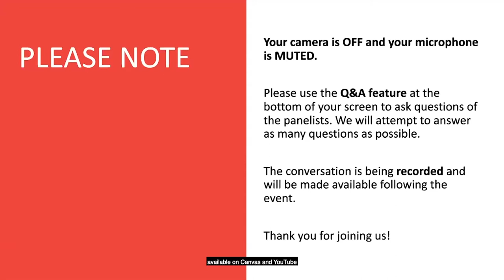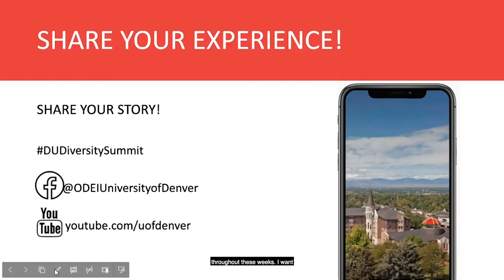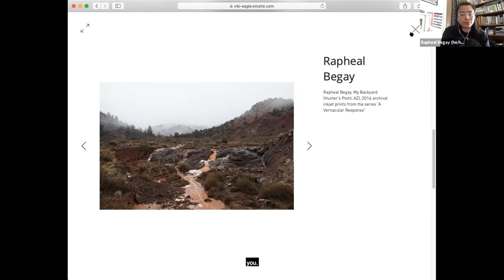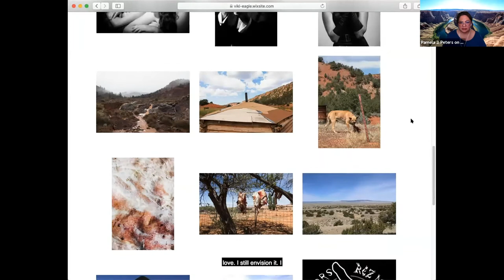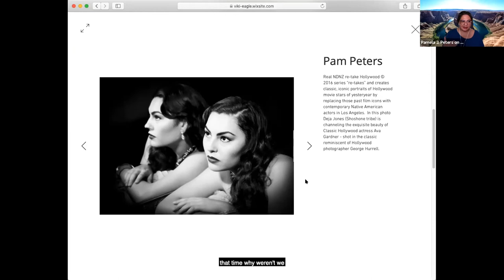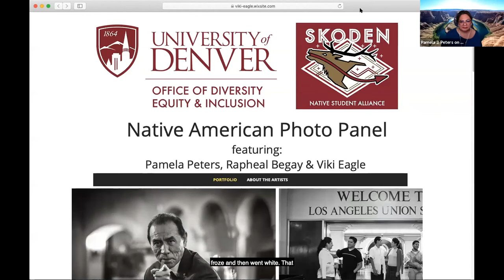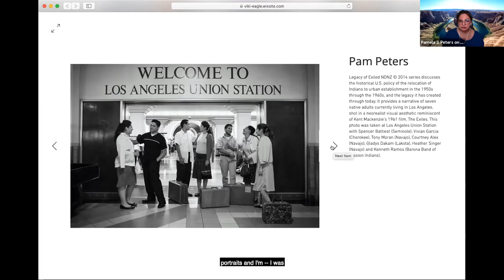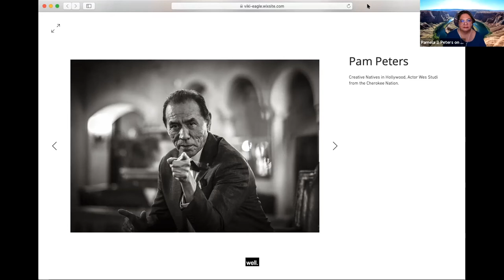Native American Photography Panel | University of Denver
This panel of Native American photographers will come together for a discussion of how contemporary Native photographers are making meaning of their work, which includes how they design and articulate their ideas and contributions to a future history of Native photography. This will be an opportunity to hear from different perspectives of photography coming from MFA, Fine Art, Photojournalism/documentary photography, and community-based approaches to make images.